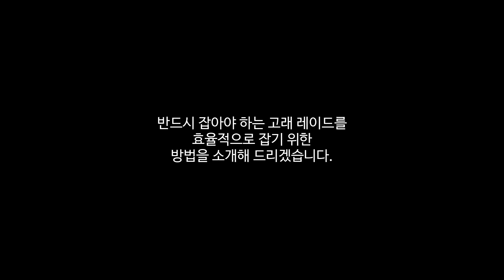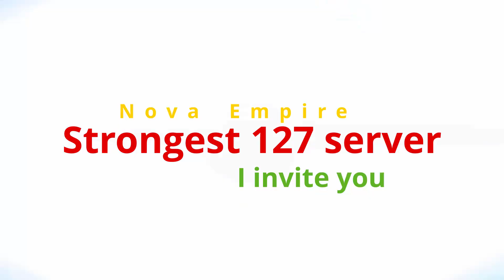Nova empire 🦈 Void Whale Raid 🐳고래 사냥 세팅으로 저렴한 수리비+최강 127서버로 이주 프로젝트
☑️ 앱 정보
SF 우주 전략 게임
-본 동영상은 초.중급 유저들에게 유용한 정보를 제공합니다.

2020. May.  최강 127서버 이주 프로젝트
동맹 사령관 : Jon-snow
후원 : 간부들 부계정+랭킹1위 mmolis 부계정
후원 내용 : 사이클론 탑재된 콘스탄틴 드레드 노트

프로젝트 계획 목적 : 각 서버에 흩어져 소수 정예로 활동하다 소통 때문에 애로사항이 있는 분
                                        서버에 상위에 있지만 어설픈 타 연맹 지원에 한계에 붙이친 분
                                        농장만 키우다 접을 위기에 놓인 분
                                        슬슬 지쳐 게임을 포기해야 되는 분
                                        뒤치기에 빈집털이 당하신 분
                                        자원 수급에 한계에 와 있는 분
                                        거대 고래 사냥이 힘드신 분
                                        신규 서버에서 헤메이고 있는 분
p.s : 최소 5정거장까지 키워보고, gw, 동맹 군단 퀘스트, 성계 이동, 가속 사용법 등을
        아셔야 후원이 가능합니다.

프로젝트 기한 : 노바제국의 모든 한국분 이주 완료 전까지

정보는 전 서버 동일 하기 때문에 누구나 공유 가능합니다.
- 구독!  어렵지 않아요 ㅎㅎ 꾹~!!

☑️ 다빈치리졸브 15 (무료버전)